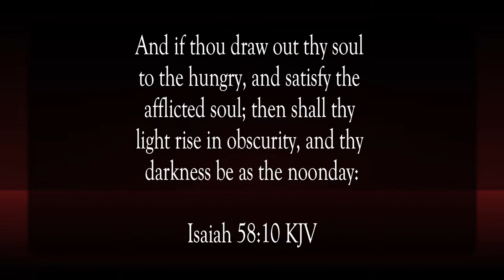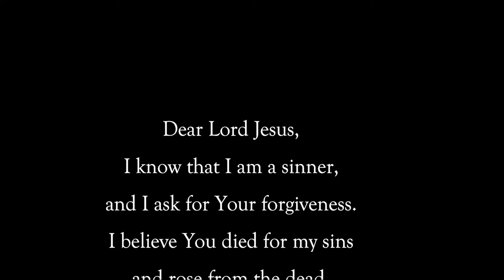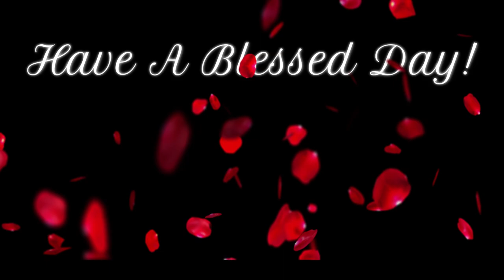Here I Am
Scripture of the Day! Here I am!